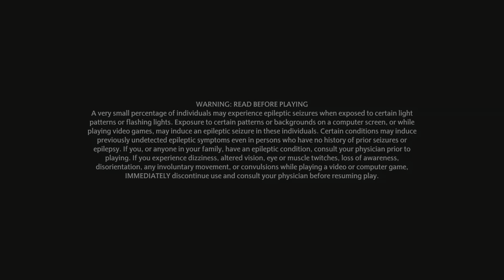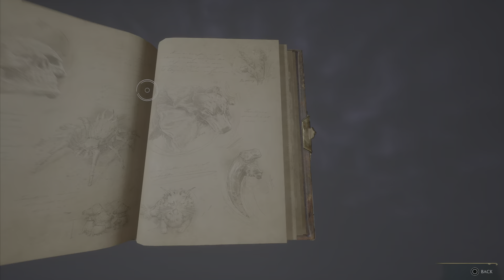Hogwarts Legacy Part 16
Part 16

Had couple of glitches on this part of the game where I delivered the 3 invincibility potions to Fatimah Lawang at Keenbridge.  I couldn’t use  the broomstick to fly around and the gates won’t slide open for me to go through, that’s why you could see on the video I was jumping over fences.  Then to go back to Hogsmeade even though I was far away from Keenbridge still didn’t allow me to fly my broomstick, I ended up fast traveling.  After that everything went back to normal.